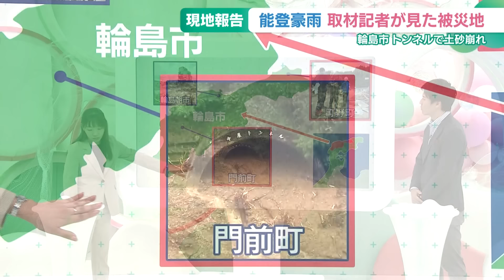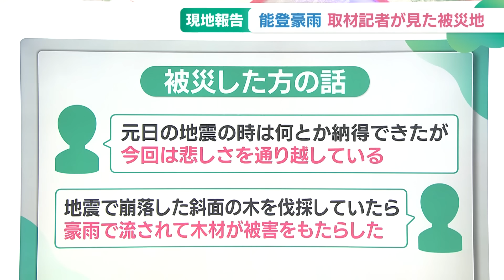【能登豪雨】土砂で埋まったスーパー“泥だらけのベッド”で生活 取材記者が見た被災地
今回の能登豪雨で現地へ取材に行った皆谷記者。皆谷記者は９月21日から24日までの4日間、主に輪島市で取材をしました。被災者からは「元旦の地震は納得できたが、今回は悲しさを通り越している」との声が…

【X】
●メ～テレニュース
●ドデスカ！